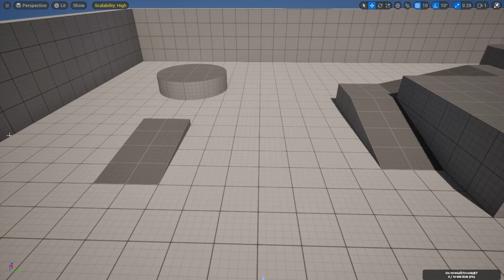My first Game UE5 Chapter1 Base Animation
Hello everyone Started developing my own game! Without funding, without a team, alone. I'm a 3D artist. If anyone wants to join, I will be glad. If anyone wants to support you financially, I will be glad
and grateful. I want to take Skyrim as a basis. I will do it on UE5. I will upload the process here).
So far, I've sketched out the script:
Background:
The world of Talmiriya was once a peaceful and prosperous kingdom where people and nature lived in harmony. Chickens and turkeys were common pets, an important part of agriculture and daily life. However, the peace was disrupted when an ancient force known as the Curse of Feathered Fire awoke from the depths of a forgotten era.
The Curse of Feathered Fire:
This dark force has its roots in ancient legends about the powerful wizard Karkron, who was exiled for his crimes and imprisoned in a magical amulet. The amulet has been lost for centuries, but recently it was accidentally discovered and activated. Karkron's magic spilled out, infecting chickens and turkeys, turning them into fire-breathing monsters.
the main character:
You play as Alan (or Alice), a young and ambitious knight who has just graduated from the Defenders Guild. Alan returned to his native village to start a life as a defender of his people. But his plans are quickly ruined when he encounters the first fire-breathing rooster to attack the village.
Всем привет! Начал разработку своей собственной игры! Без финансирования, без команды, в одиночку. Я 3д артист. Если кто хочет присоединиться буду рад. Если кто хочет поддержать материально, буду рад
и благодарен. Хочу взять за основу Skyrim. Буду делать на UE5. Сюда буду подгружать процесс).
Пока вот набросал сценарий:
Предыстория:
Мир Талмирии был когда-то мирным и процветающим королевством, где люди и природа жили в гармонии. Курицы и индюки были обычными домашними животными, важной частью сельского хозяйства и повседневной жизни. Однако, мир был нарушен, когда древняя сила, известная как Проклятие Пернатого Огня, пробудилась из глубин забытой эпохи.
Проклятие Пернатого Огня:
Эта темная сила имеет свои корни в древних легендах о могущественном волшебнике Каркроне, который был изгнан за свои злодеяния и заключен в магический амулет. Амулет был потерян на века, но недавно его случайно обнаружили и активировали. Магия Каркрона выплеснулась наружу, заразив кур и индюков, превратив их в огнедышащих монстров.
Главный Герой:
Вы играете за Алана (или Алису), молодого и амбициозного рыцаря, только что окончившего обучение в Гильдии Защитников. Алан вернулся в свою родную деревню, чтобы начать жизнь защитника своего народа. Но его планы быстро рушатся, когда он сталкивается с первым огнедышащим петухом, который нападет на деревню.